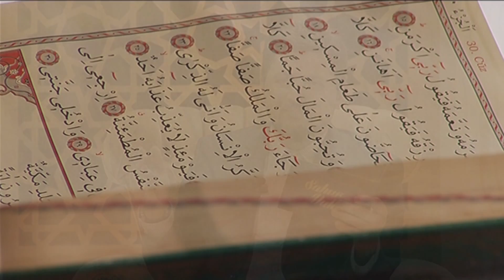SAHUR VAKTİ - RAMAZAN BOYUNCA 02.15